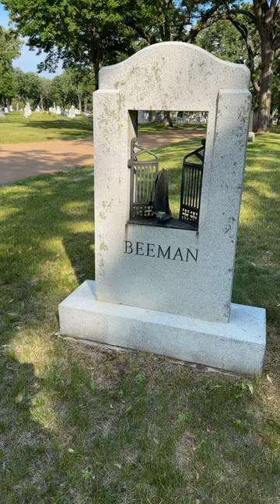Sailing through the gates of Heaven